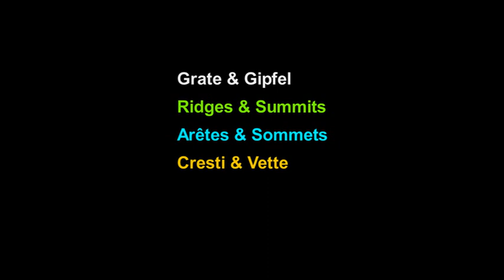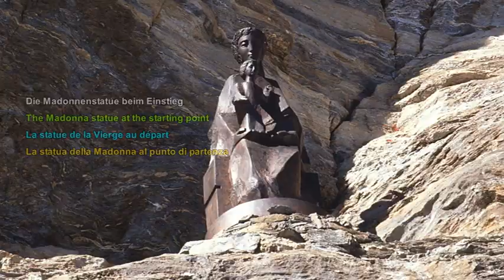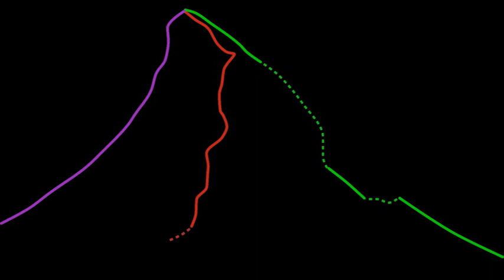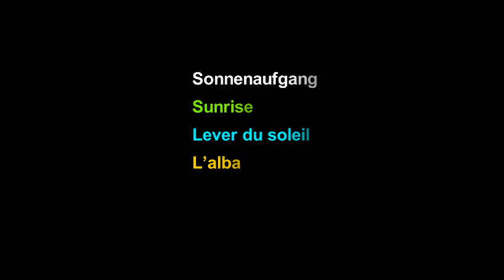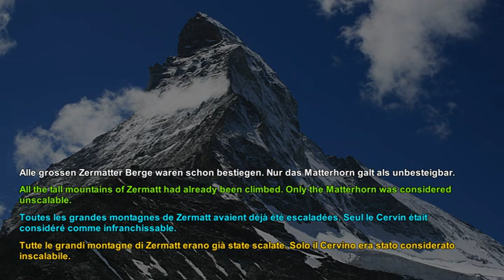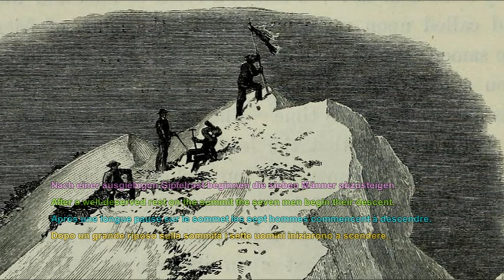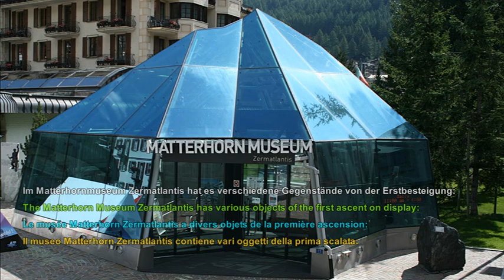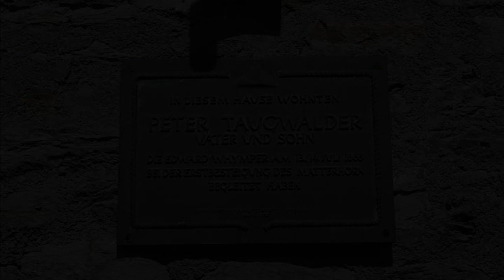Faszination Matterhorn (Teil 2)